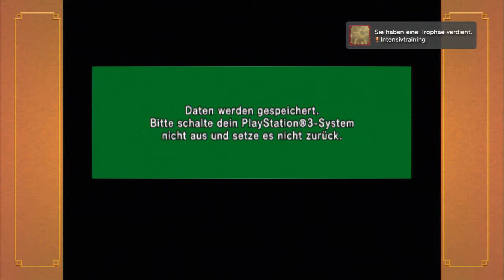Dragonball Z Budokai HD Collection Walkthrough #3 - Budokai 1 - Namek Saga Part 1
Original Sound / Jap Dub / Ger Sub